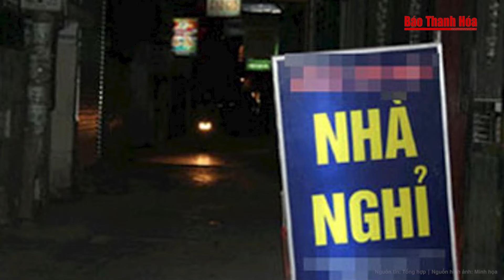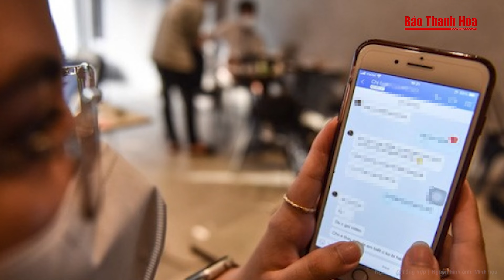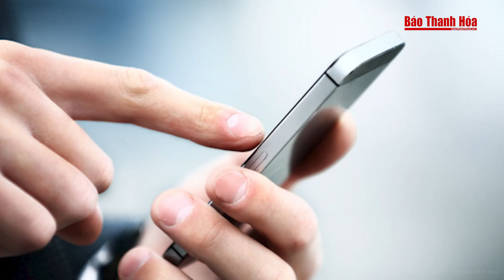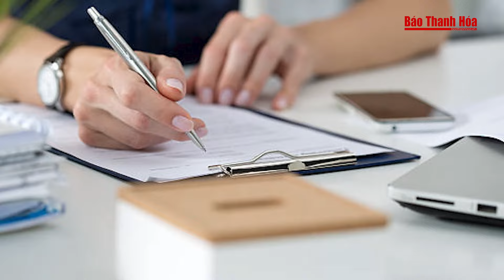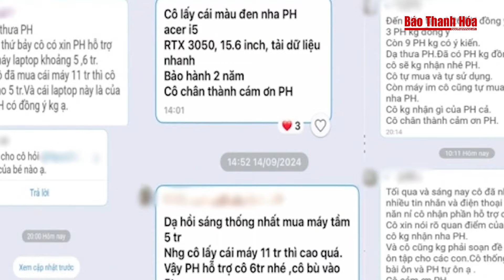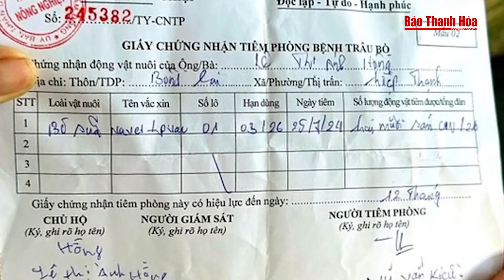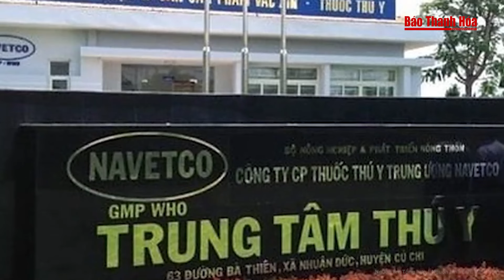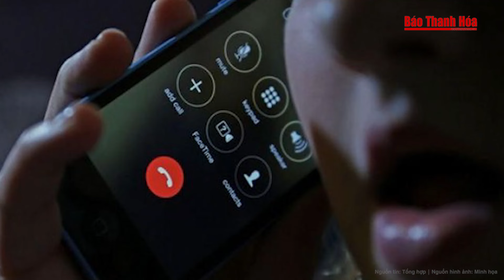Bản tin an ninh trật tự 1/10: Bắt khẩn cấp “nữ quái” chuyên rủ đàn ông “vui vẻ” rồi lột sạch tài sản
Tin tức mới nhất | Bản tin an ninh trật tự 1/10: Bắt khẩn cấp “nữ quái” chuyên rủ đàn ông “vui vẻ” rồi lột sạch tài sản
Ngày 30/9, Phòng Cảnh sát Thi hành án hình sự và Hỗ trợ tư pháp Công an TP Đà Nẵng cho biết vừa di lý Nguyễn Thị Giang (42 tuổi, trú huyện Gia Lâm, TP Hà Nội) về Đà Nẵng bàn giao cho cơ quan thi hành án xử lý theo quy định.